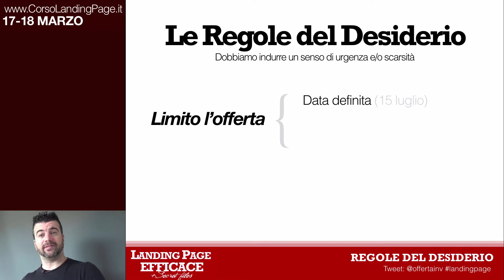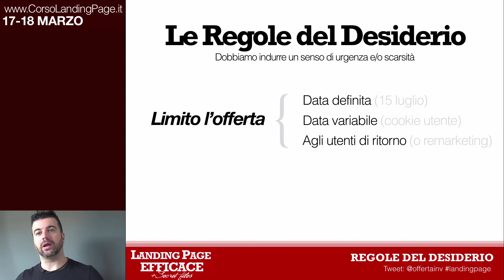12 - Come convertire in prima visita?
Creando urgenza!
Sono certo che ti sarai imbattuto in uno o più marketers che utilizzano questa tecnica, magari un po' goffamente con una offerta scontata del 90% per poche ore...

Usando la creatività è possibile farlo in modo più efficace e credibile, ecco alcune idee!

Cosa aspetti?